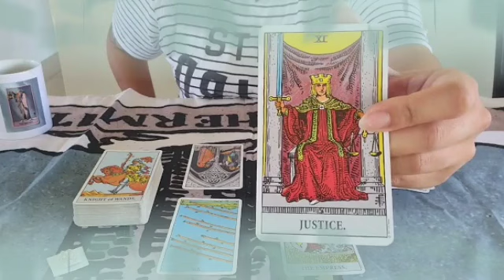توقعات برج العقرب ♏ حبيب يتعرض للقهر من دونك🤐و أنت لم تدخل قلبك أحداً غيره يا عقرب💔